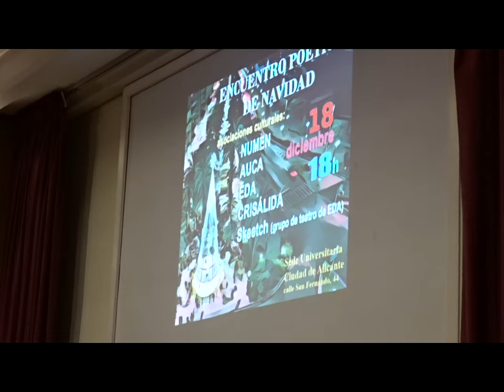Encuentro de Grupos Poéticos de Alicante en Sede Universidad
ENCUENTRO POETICO DE NAVIDAD. Alicante 2023

Buenas tardes a todos y a todas, hoy se usa el lenguaje inclusivo. Me alegro veros.  Bienvenidos a este encuentro, os voy a recitar “Alfonsina y el Mar”, pero primer una breves palabras:

La comunidad poética alicantina somos una hermandad, bien avenidos, y este encuentro de Navidad, en tiempo de Paz lo demuestra con vuestra presencia y participación.

Hemos de estar agradecidos y recordar a los poetas que se nos ha han ido recientemente como Manolo Parra, Juan Antonio Charques, Rosario Salinas, Emilio Victoria... y otros nombres.

El sueño de Rosario Salinas era que los grupos  poéticos alicantinos nos reuniéramos una vez al año, en un encuentro y este es uno de ellos, no es el primero, pero tampoco será el último.

Yo he pasado por todos los grupos poéticos como miembro activo, desde el pionero Grupo Poético Migue Hernández y la revista PERITO, y he  colaborados con todos los grupos como AUCA, Espejo, Amarilis, Numen.

 Ma alegra ver a Diego Zambrano, decano de la poesía alicantina en activo y en tan buen forma, a Maru, su mujer, siempre apoyándole.

Los premios de poesía, unen mucho como el de Numen y Estrofa Julia, y deben venir más premios, porque los premios sirven de estímulo.

 La poesía y los grupos necesitan renovación, como el caso de la incorporación  como presidente a  Auca de Eugenia y v vicepresidente a Joaquín  Quirossa.

 Os deseo suerte. Cuanto más poetas mejor para la poesía . Porque la poesía es además de un sentimiento un puente de cultura e identidad. Nosotros, los poetas alicantinos tenemos ganada  esa identidad.

Como hay muchos participantes. Yo acabo y digo bienvenidos a este encuentro de Navidad y que la concordia reine entre todos nosotros.